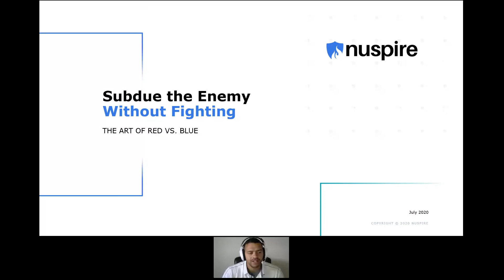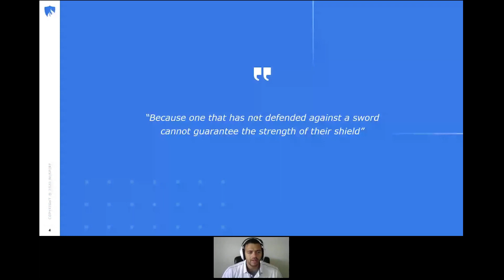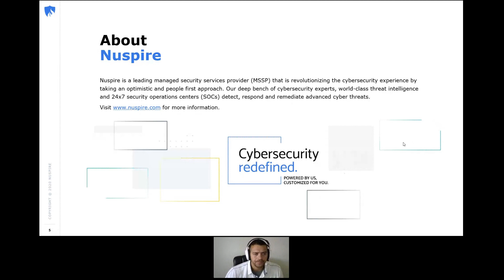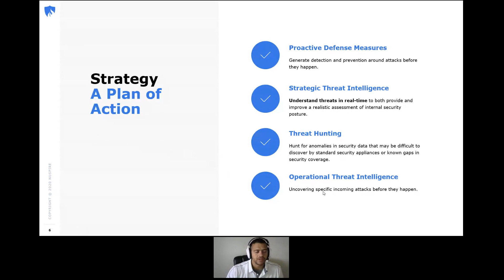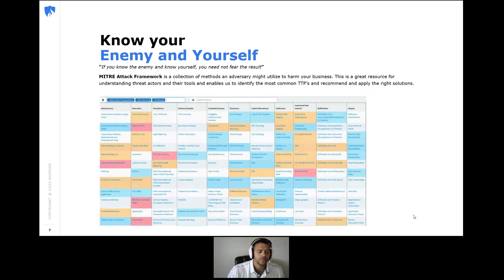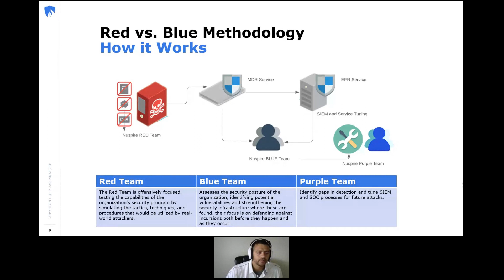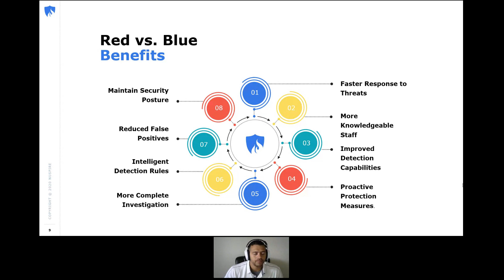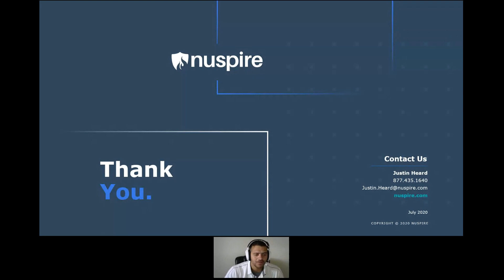Red vs Blue Methodology Know your Enemy Without Fighting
On Demand version of live webinar from Sept 2020